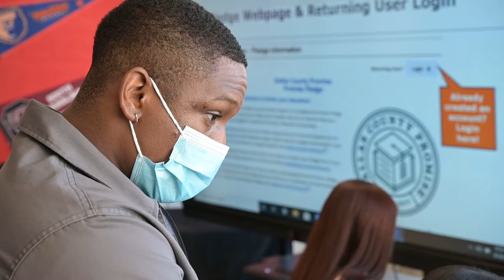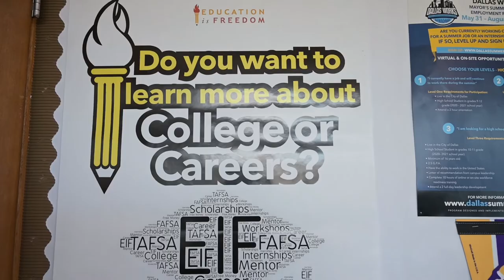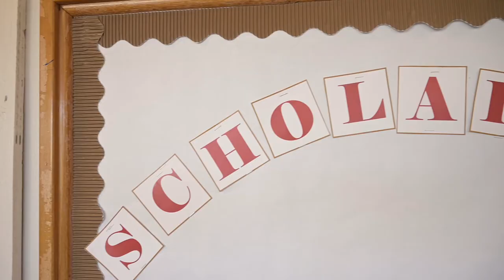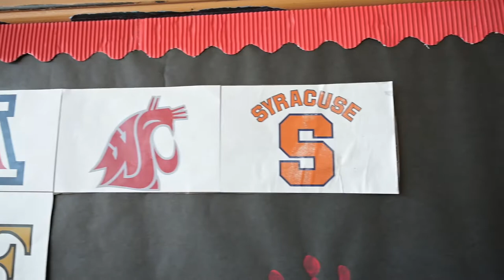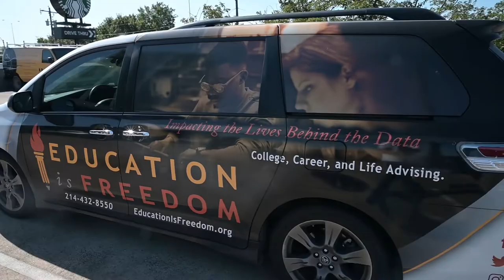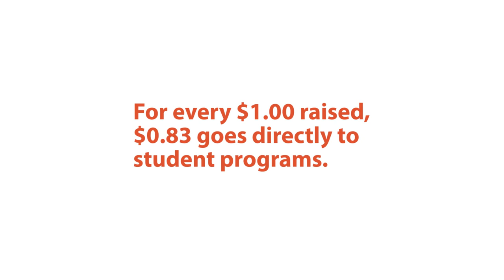Education Is Freedom